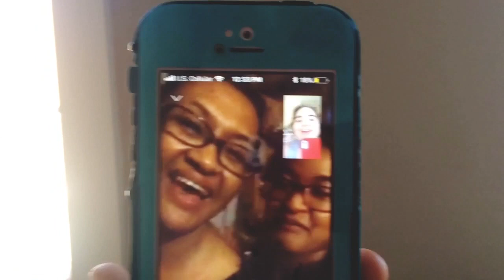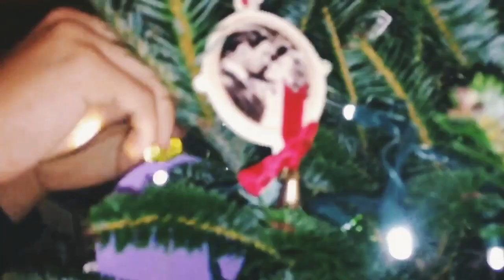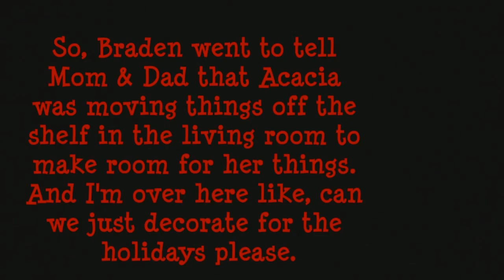Kelby's VLOG #15 || "Decorating for Christmas: 2017"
It's our favorite time of the year again! Although we are sad that Rova is gone for this Christmas and all the way in Madagascar, we still had quite the time decorating for Christmas. Check it out!!